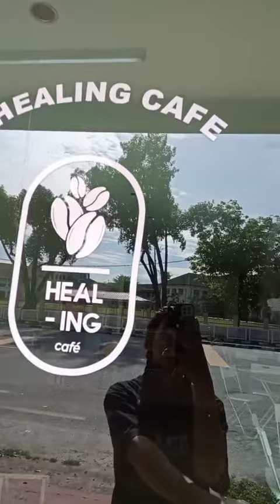August 29, 2023